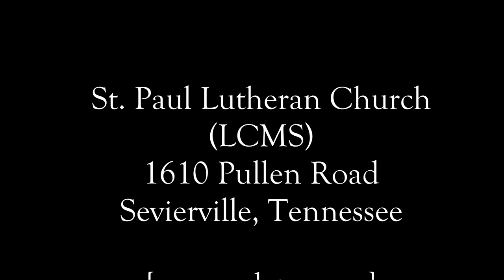Daily Devotional - July 19, 2020